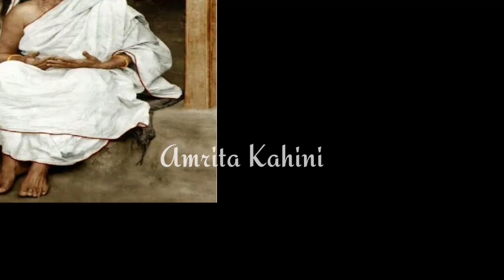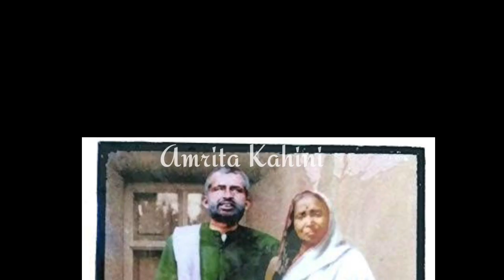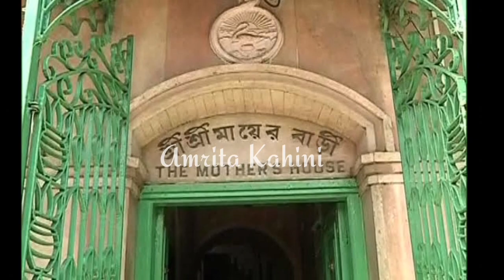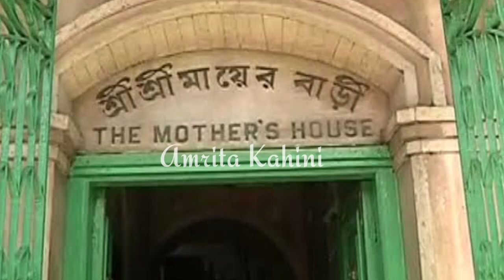মা সারদাদেবীর কাহিনী ।। Maa Sarada devi Kahini ।। শ্রী শ্রী মার কাহিনী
photos by Google

অমৃত কাহিনী
শ্রী শ্রী মা সারদা
সারদামনি দেবী
বাগবাজার মায়ের বাড়ী
পৌরনিক কাহিনী

Amrita Kahini
Sri sri maa sarada
Saradamoni Devi
Bagbazar Mayer bari
Pouranik kahini